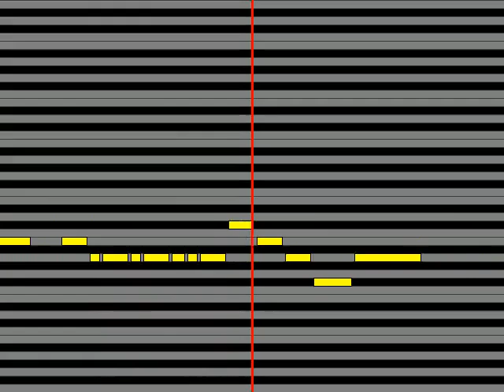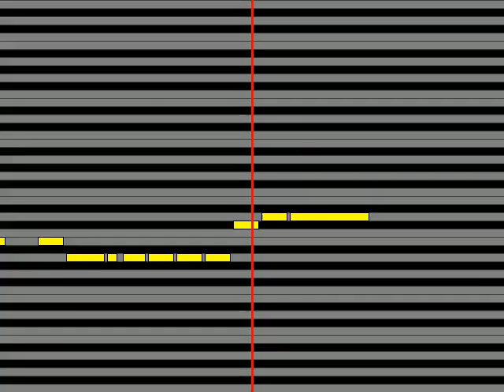【ガイドメロディ】 星見純那CV：佐藤日向、リュウ・メイファンCV：竹内夢、田中ゆゆ子CV：佐伯伊織、野々宮ララフィンCV：富田美憂 御してぎょしゃ座